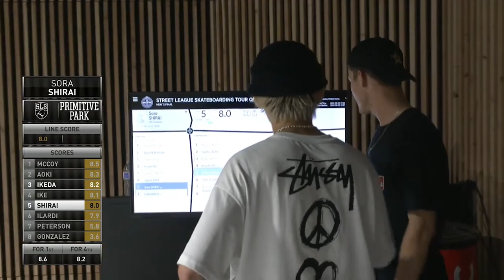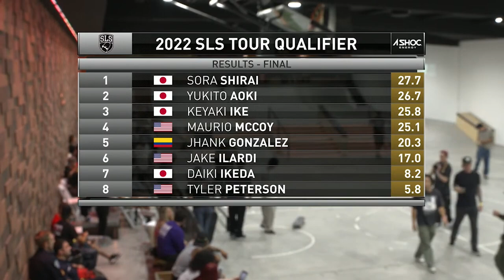Sora Shirai 2022 SLS Tour Qualifier | Best Tricks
From a bangin' line to some mind blowing single tricks, Sora earned the W and stamped his ticket onto the 2022 Championship Tour!

2022 Championship Tour tickets are available NOW!